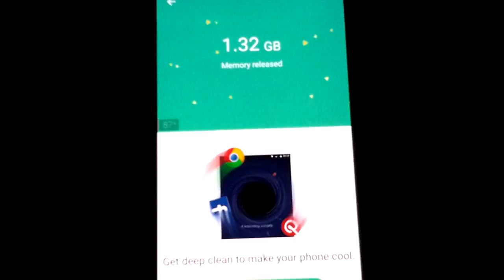LOOKS LIKE A HURRICANE TO ME